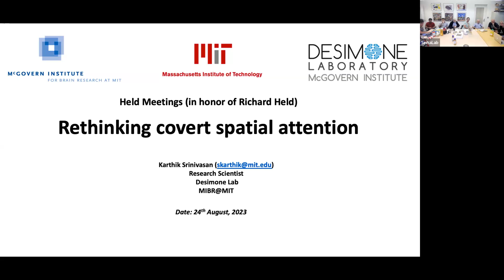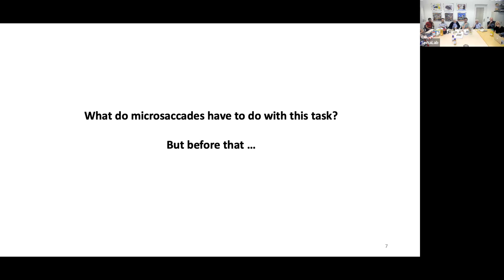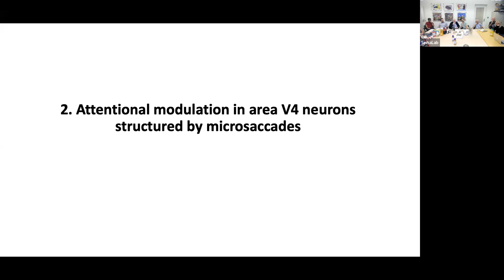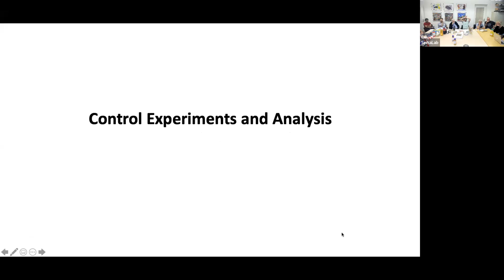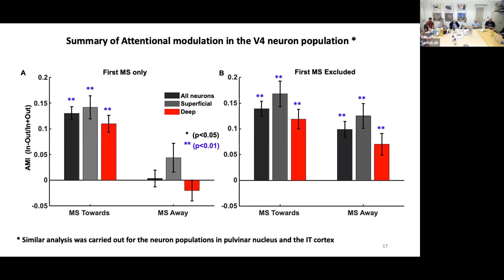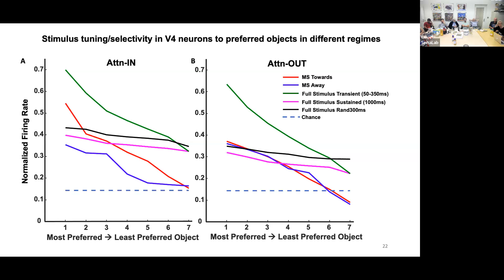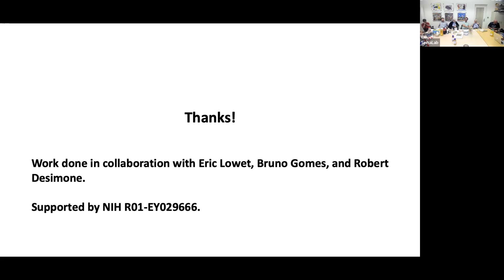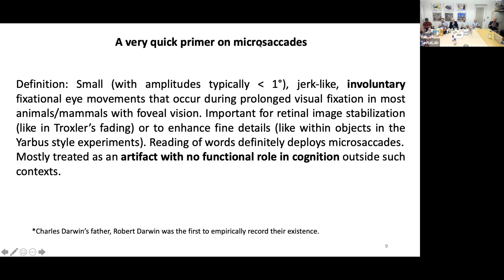Rethinking covert spatial attention by Dr. Karthik Srinivasan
Held meetings are organized to share the state of the art science and engineering with you all, taking place every week(Thursdays)- in Sinha Lab@mit Cambridge, MA.

Our guest this week is Dr. Karthik Srinivasan who talk to us about: Rethinking covert spatial attention

Abstract: To dissociate the role of overt eye movements, and to reveal the purely “cognitive” component of attention, covert spatial attention is studied employing the famous Posner paradigm. Here we present evidence that even during visual fixation periods in a sustained attention task, the neural firing rates and stimulus representations in primate visual cortical areas V4, the inferotemporal cortex (IT), and the lateral nucleus of the pulvinar are enhanced only following microsaccades (MS) towards the attended target locations. MSs are tiny fixational eye movements (less than 1°) that are mostly treated as artifacts. Further, we show that the first MS towards the intended (cued) target location kickstarts the attentional modulation of neural firing rates typically observed in area V4. That is, at the neural level, the timing of the first MS structures the process of attention which continues for the remainder of the trial. Subsequent MS during the trial modulate the underlying attentional enhancement. The neural modulations triggered after the MS onsets also have pronounced effects in shaping the object representation, tuning, and selectivity at the target locations. The type of MS, towards or away from the target, gives rise to distinct temporal regimes of representation, selectivity, and decoding performance. This sharpening appeared to result from both a “refreshing” of the initial transient sensory response to stimulus onset, and a magnification of the effects of attention in this condition. Such mechanisms are usually obscured when analyzing the neural activity during the full trial periods without taking MS into account. These results thus reveal a major link between spatial attention, object recognition and their coordination with eye movements. We suggest that selective visual attention is not merely a covert cognitive process, but dynamically coupled with the visuomotor system to actively attend, recognize, and act on the objects in the world.